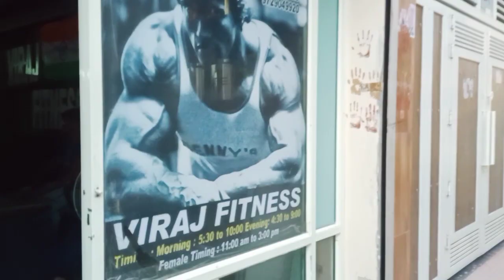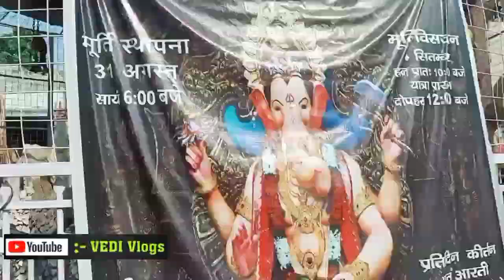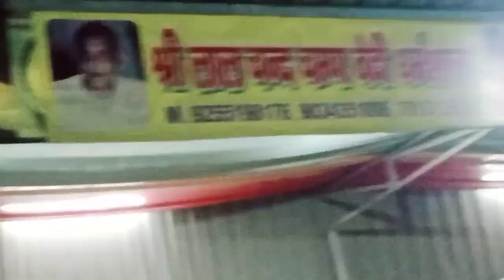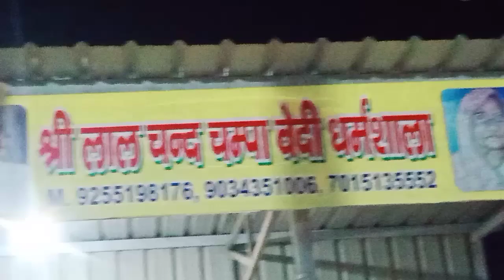My Birthday Celebration 🎂|| Viraj Fitness Gohana || Ayansh Ki Masti | Chote Bache Ka I Love U | Vlog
JAI HIND 🇮🇳

Ram Ram 🙏

Jai Mahakaal 🔱